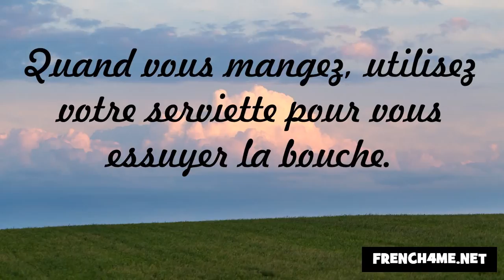J'apprends la politesse #66